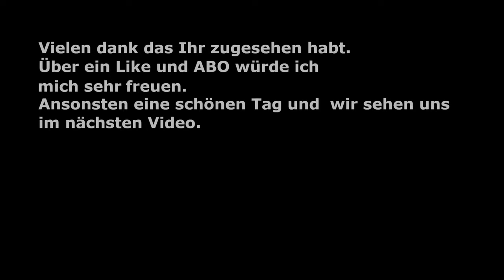Subnautica Episode 31